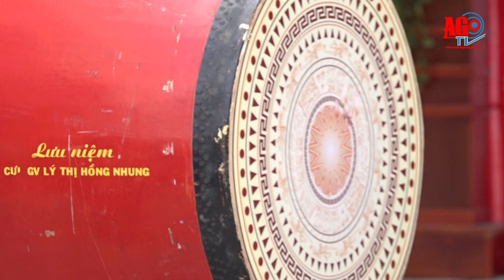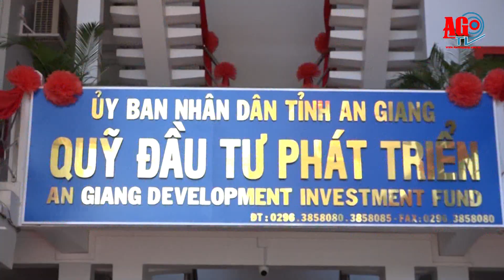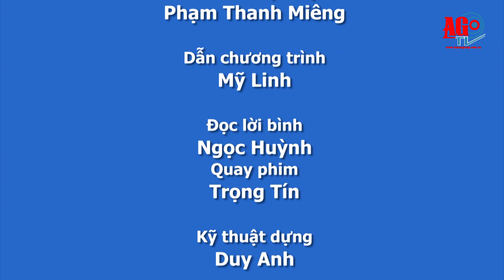diem tin 138